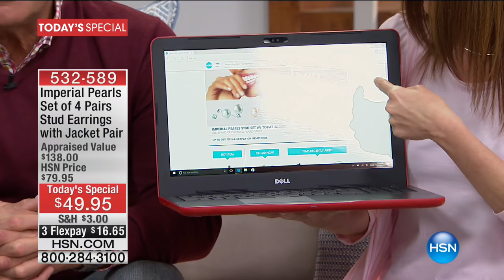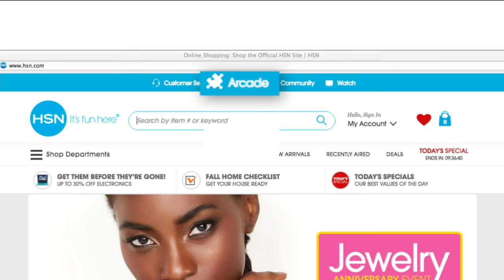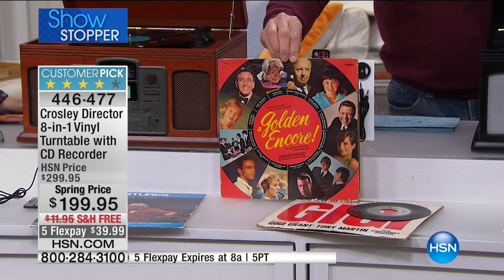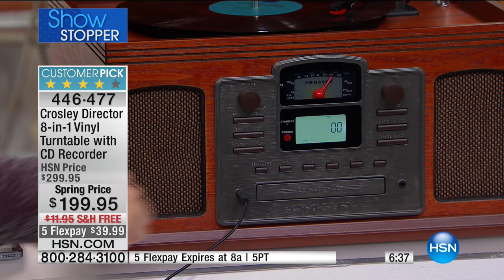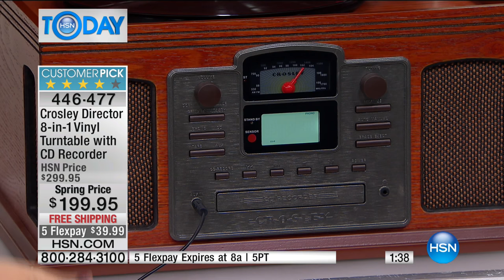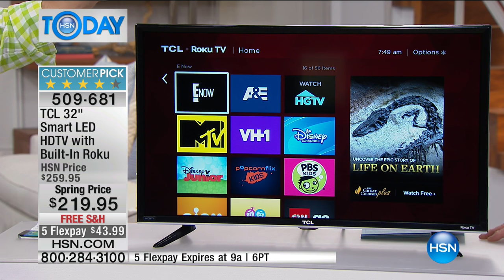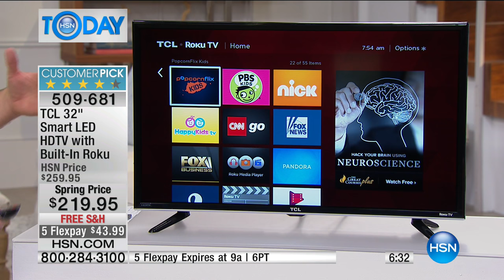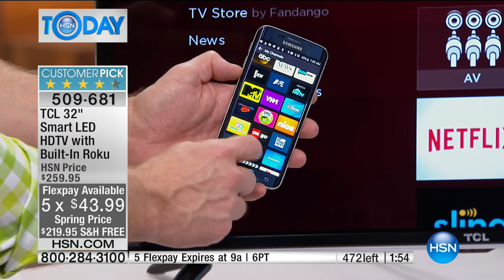HSN | HSN Today: Electronic Connection 02.03.2017 - 07 AM